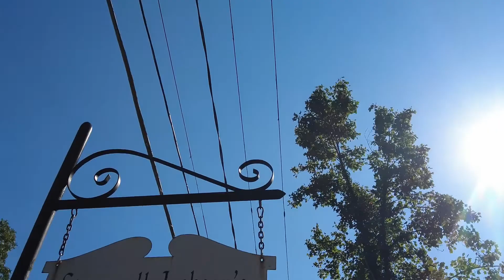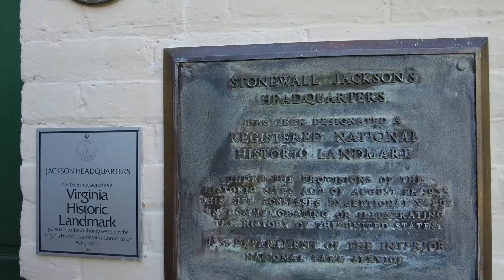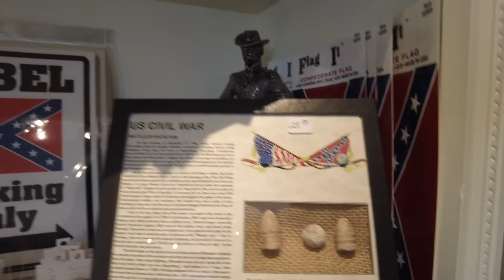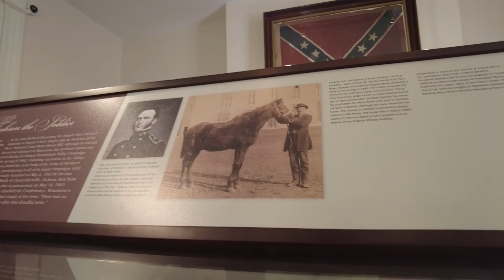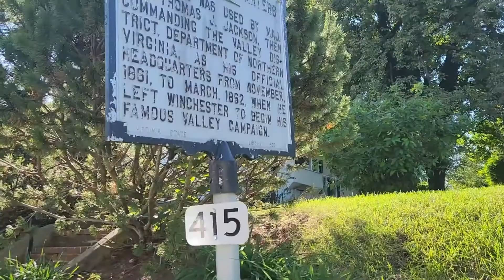Stonewall Jackson's Headquarters (Sept 20, 2022)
Stonewall Jackson's Headquarters in Winchester,  VA